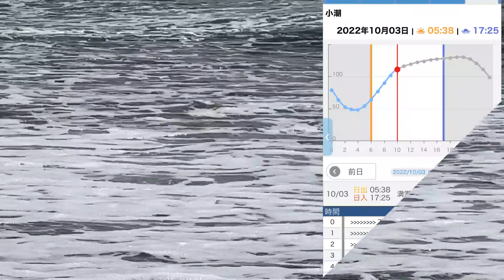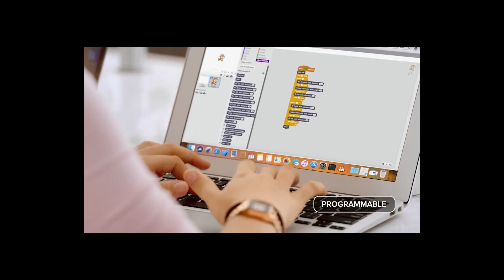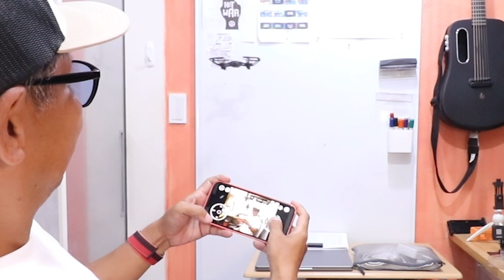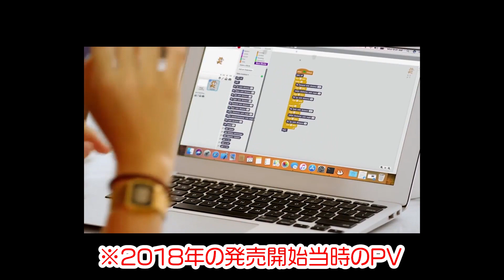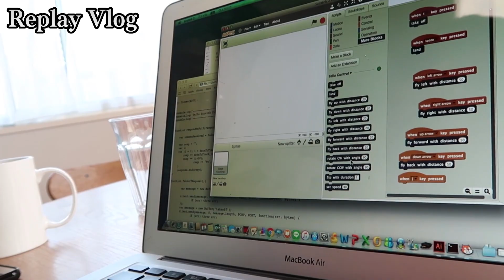はじめてドローン買うならどれがいい？に答えてみた vlog513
最近、初心者向けのオススメのドローンについて聞かれることが多いので、
今日はゆるい版の「TechTuesday（ガジェット動画）」として、
初心者が最初の一歩を踏み出しやすい、コスパの良いドローンを紹介しちゃおうじゃないの〜。
いまからはじめる人が買うべきドローンは、意外にも2018年に発売されたあのドローンだった？？答えは、動画vlog513の中で〜♪
※ちなみに、Amazonの今日現在の値段は「12,576円」だったぞ
興味ある人はこちらから→
※HirokiNagasawaが校長を務めるプログラミング教室
「LalalaKIDS」についてはこちらからチェック
・普段使っているドローン MacvicAir2はこちらから